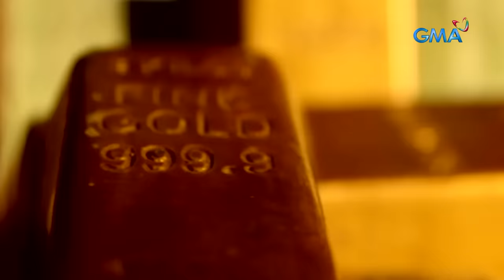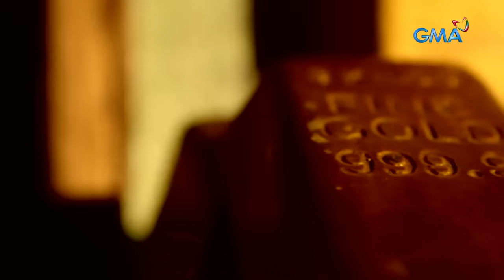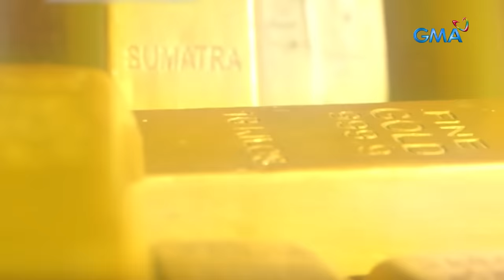Tuktok ng bundok, may nakabaon daw yaman sa tila lawa raw ng kumunoy | Kapuso Mo, Jessica Soho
Tuktok ng bundok, may nakabaon daw yaman sa tila lawa raw ng kumunoy | Kapuso Mo, Jessica SohoTuktok ng bundok, may nakabaon daw yaman sa tila lawa raw ng kumunoy | Kapuso Mo, Jessica Soho